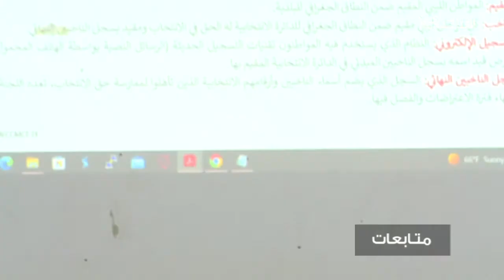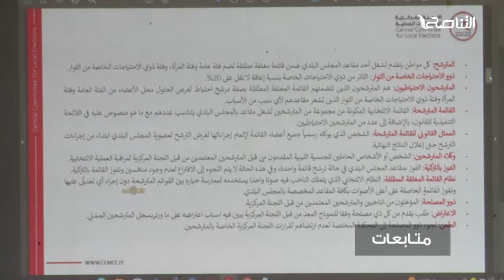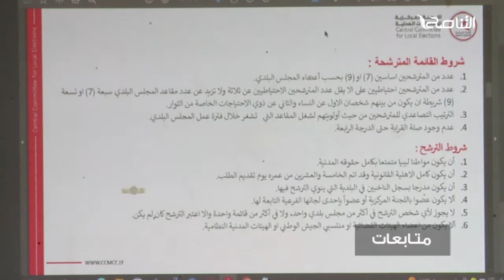متابعات | ورشة عمل ببلدية غريان حول إدارة العملية الانتخابية بالبلدية والتشريعات المنظمة لها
ــــــــــــــــــــــــــــــــــــــــــــــــــــــــــــــــــــــــــ
يمكنكم تحميل تطبيقنا TANASUH TV على الهواتف الذكية: